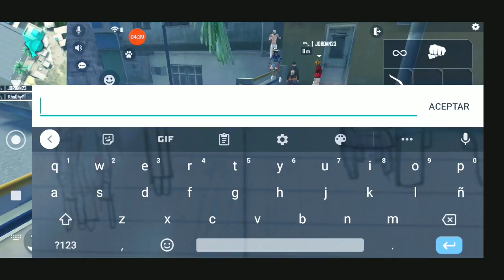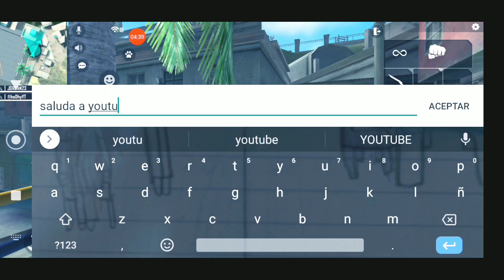LA TOXICIDAD EN FREEFIRE Y EN YOUTUBE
En Esta Ocasión Te Traigo Un Vídeo Dónde Analizamos Sobre La Comunidad Tóxica En FreeFire Y El Lado Oscuro De Youtube

Si Te Gusta Este Tipo De Contenido Apóyame Compartiendo Y Dejando Tu Like

Una Subscripción No Vendría Mal

Unite Ala Comunidad En Discord Para Interactuar Conmigo Y Los Subscritores Del Canal

SUBI TUS FOTOS O VIDEOS A INSTAGRAM JUGANDO EN MIS DIRECTOS
ASI PASO A DEJARTE MI LIKE  ETIQUETAME @RhooDhy.FF